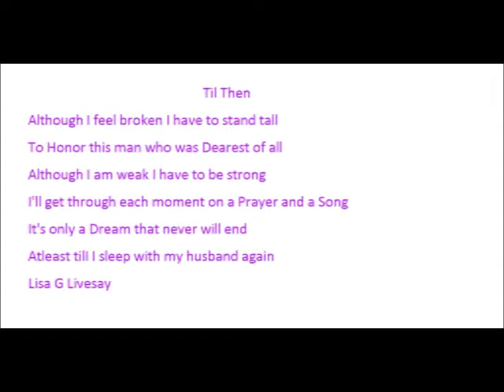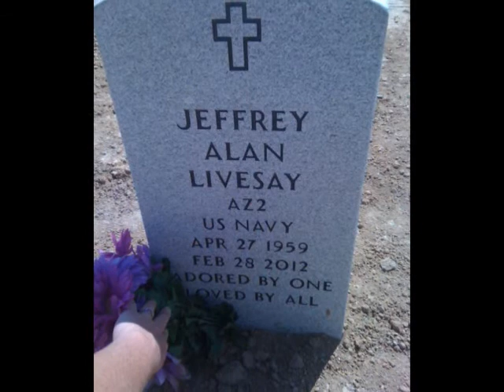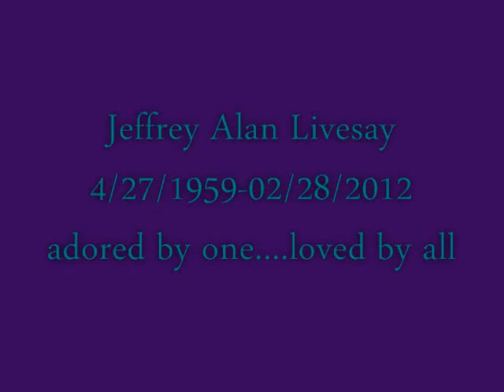In Memory Video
Jeff Livesay Memorial Video Created And Performed By Patty Neeley.  "Over You" originally performed by Miranda Lambert.